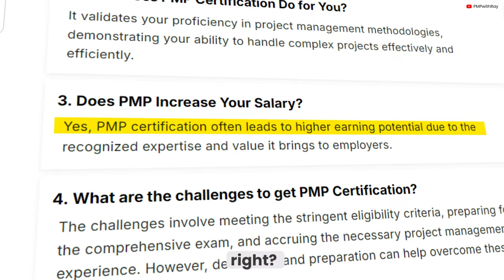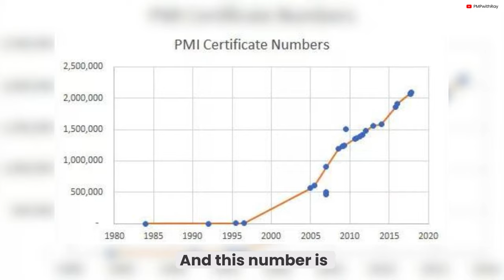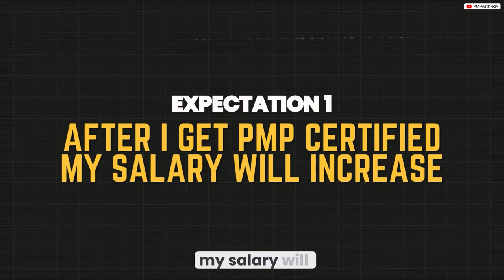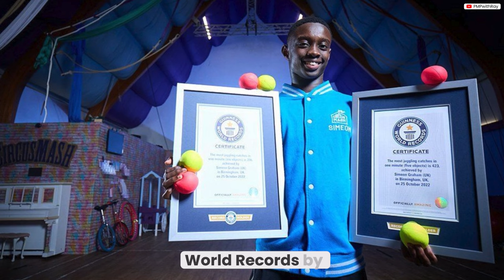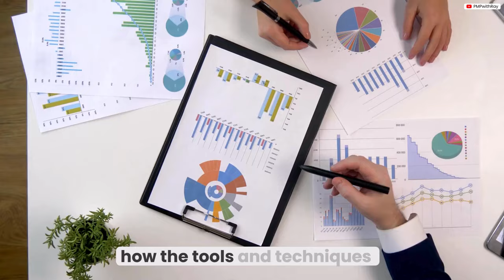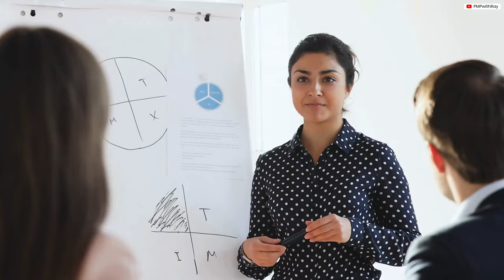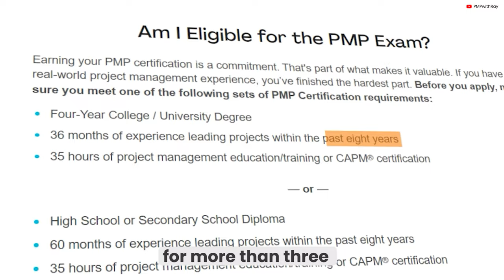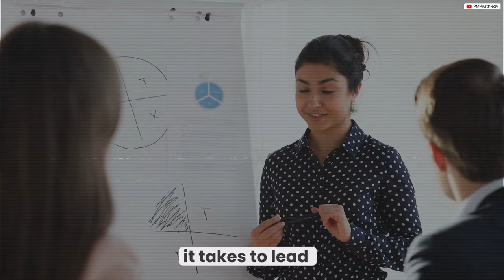Your PMP certification is about to become WORTHLESS!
Is your PMP certification about to become worthless? Is the PMP certification worth it? in this video today we are going to discuss the top 3 reasons why your pmp certification can become totally worthless inspite of yourself literally giving your blood and sweat to achieve this gold standard certification.
There are plenty of examples you will find where project managers, inspite of achieving the pmp certification is struggling to get a job….or they are having quite a hard time to get a pay raise which is “theoretically” expected after you are pmp certified...right? You can look around your personal network as well and I am sure you will be able to find many such examples..
So what is going wrong with the pmp certification? Has it really become worthless in the industry?…or are there too many pmp certified project managers in the industry now when compared to a few years back? Are recruiters really valuing the pmp certification as a proof of credential for project managers now?
Or…does the problem really lies somewhere else?
Now if you are watching this video, you are most probably preparing for the pmp certification or at least planning to get it right?….so this video would be extremely crucial for you! Because, you don’t want to spend all that time, money & effort to get a certification which will eventually lead to ….nothing!

►►► If you are preparing for the PMP Certification in 2024, join my FREE Webinar for PMP Exam Prep

►►► My BEST-SELLING online courses on UDEMY:
►► My recommended AGILE/PMI-ACP/CAPM Training courses on Udemy:

►► My recommended Project Management Tools courses on Udemy:

Attributions: Stock videos/images from Pixabay and Pexels.
I am not a PMI ATP/REP.

This video talks about: pmp certification,pmp exam,pmp certification exam,project management professional,project manager jobs,is the pmp certification worth it?,pmp salary,you may not get a job even after pmp certification,jobs after pmp certification,how to get a job after pmp certification,project management jobs,project manager jobs,find job after pmp certification,pmp certification,pmp exam,pmp training,pmbok 7th edition,how to find project manager jobs